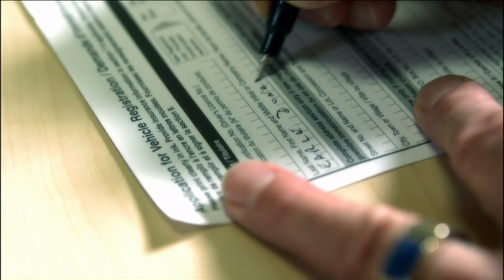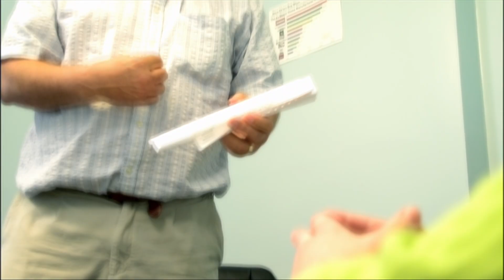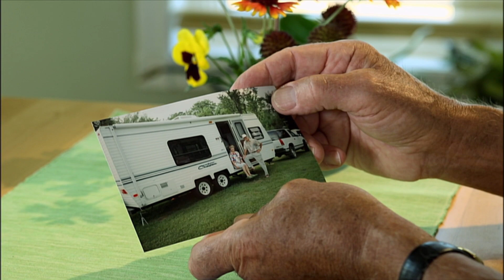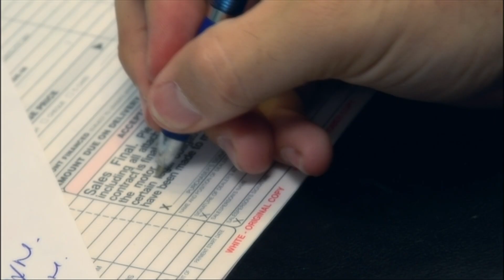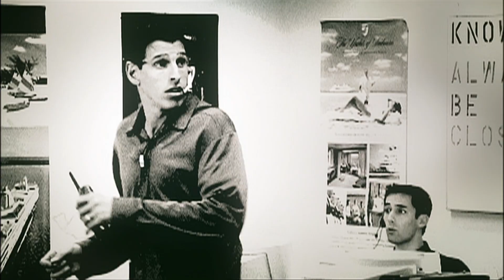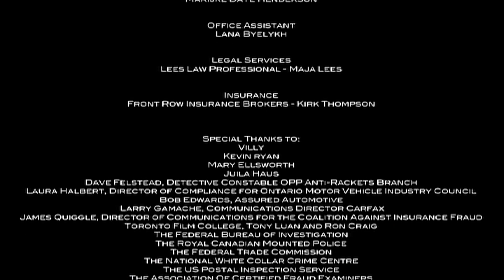Automotive Fraud | Tampering With Air Bags | Scammed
This documentary concert automobile fraud, documenting one man’s journey through encounters with an unscrupulous car salesman. The second story involves the maintenance and tampering of air bags. We will meet a mother whose son became a victim of air bag fraud. This devastating crime has ruined families that trusted and put their faith in the hands of greedy reckless criminals.

From Scammed

Content licensed from CanaMedia.